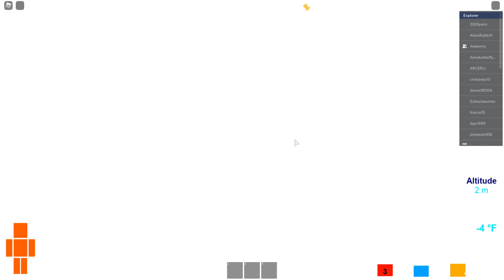OUR EXPEDITION TO ANTARCTICA... DID WE MAKE IT? | Roblox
🍓💕HEY SUBSCRIBERRIES! 💕🍓

OR